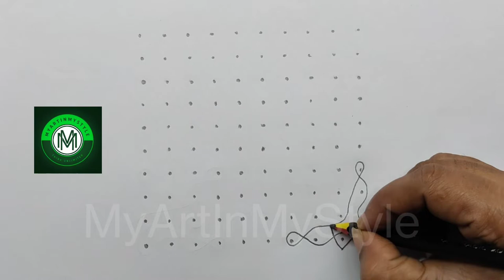Cute and Easy Flower Kolam with 10x10 dots | Festival Rangoli | Latest 2022 Designs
Pandaga Muggulu Beautiful Rangoli | 10 to 10 Dots 2022 Kolam Designs.

Kaarthika masam 2022 designs

This tutorial will show you how to draw Beautiful Indian traditional art Diwali Rangoli patterns using materials such as dry rice flour, colored sand or flower petals Rangoli designs. Simple rangoli Pulli Kolam pattern is created on the floor in living rooms or courtyards. Draw the Lines step by step as it is shown in this video and will be awesome Rangoli Design.

😲 The dot rangoli pattern here is one of the amazing latest kollam designs.

Simple Rangoli Designs and easy rangoli designs  with dots for beginners and intermediate.

1. Diwali Rangoli
2. Pongal kolams
3. Pongal rangoli designs
4. Sankranthi designs
5. Easy rangoli for sankranthi
6. Pongal designs
7. Latest rangoli for sankranthi
8. Marzaghi kolams
9. Best kolangal
10. Easy rangoli designs
11. Rangoli Designs for Bhaubeej
12. Thipkyanchi Rangoli Designs
13. Simple Karthigai Kolam
14. Karthika Masam Chukkala Muggulu
15. Tulasi Kota Muggulu
16. Vinayaka Chavithi Muggulu
17. Varalakshmi Vratham Muggulu